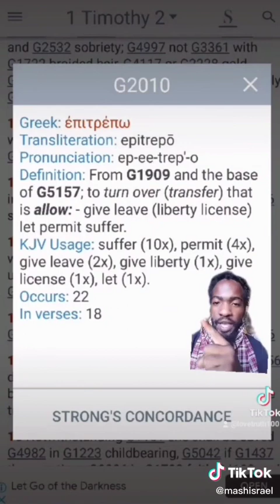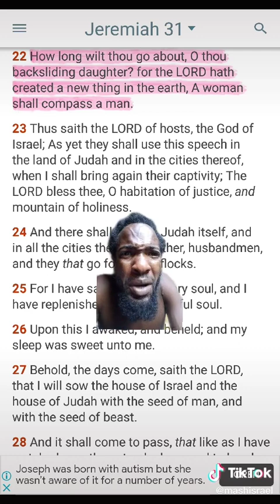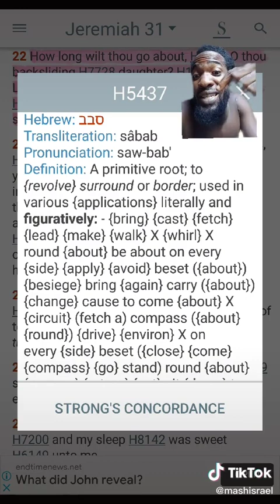Can a woman teach 4